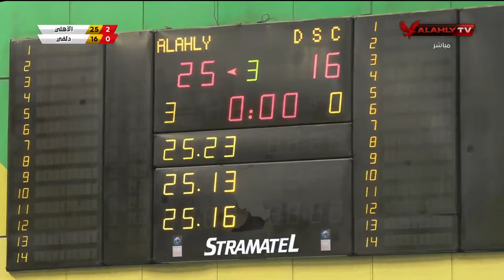المباراة كاملة | الأهلي ودلفي بطولة الدوري لكرة الطائرة رجال | 23-12-2023